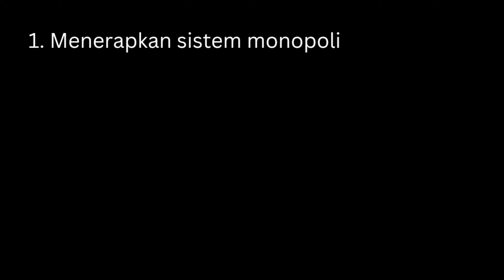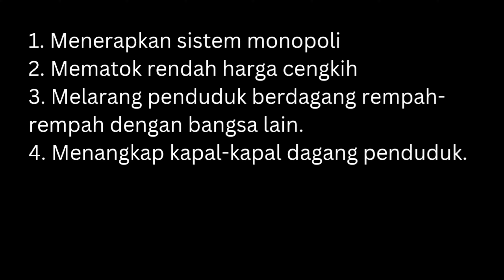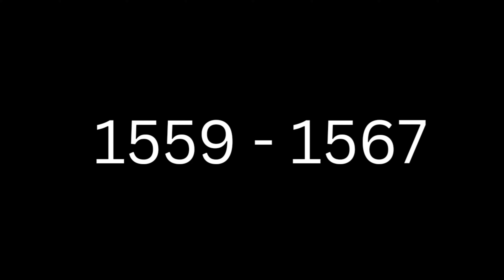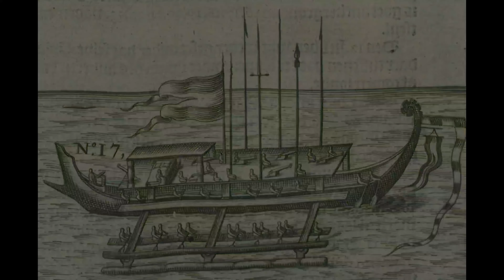Perlawanan Maluku terhadap Portugis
Hellow guys!!!

Dividio kali ini kita akan membahas tentang perlawanan Maluku terhadap Portugis!!!

Bagaimana perjuangan Maluku dalam melawan Portugis? Yu disimak vidionya. ❤❤❤

Oh ya guys!!!

Vidio ini sebenarnya sudah kita upload kemaren. Tapi karena ada kesalahan teknis, suaranya hilang, jadi kita upload lagi guys.

Setiap hari jumat 2 bulan sekali jam 08.00, kita akan membahasa satu per satu sejarah Indonesia ke teman-teman semua! Jangan sampai kelewatan lo!!

Kalau teman-teman ada permintaan untuk pembahasan sejarah selanjutnya, boleh DM kami di instagram kami yah ..